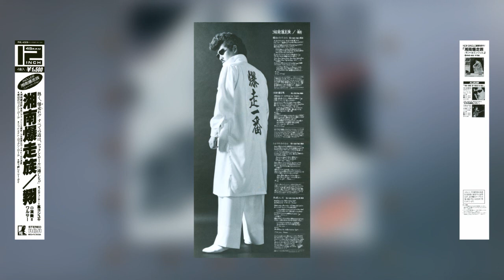[1986] Sho (翔) - Shonan Bakusozoku / 湘南爆走族 (Full Vinyl Rip)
Tracks:
1. Gonda no Rock 'n' Roll [0:00]
2. Shonan Bakusozoku [3:43]
3. Midnight Rock 'n' Roll [8:20]
4. Chigasaki Rainy Day [11:29]

Vocals by Sho. Performed / chorus vocals by WALTHER.

Ok, so. I really have no idea what this is lol. I figured at first that it was just an image album for the Shonan Bakusozoku manga but someone brought it to my attention that the 2nd track is actually a re-arrangement of the ED theme from the 1st OVA, so I guess this is also partially based off the anime too?? I still don't know, but eh this 12-inch single is still good for what it's worth. To my knowledge I don't think this has been released digitally officially or on CD yet.